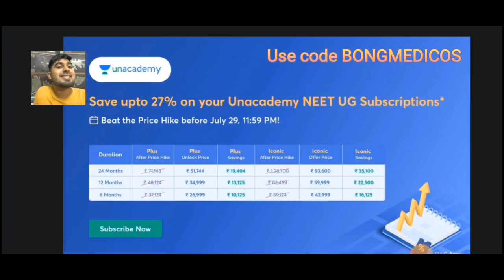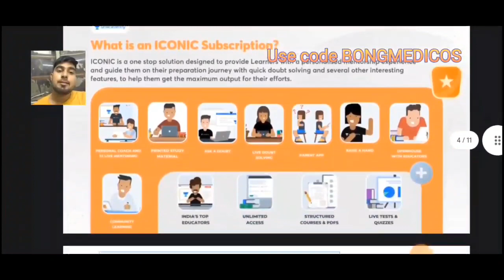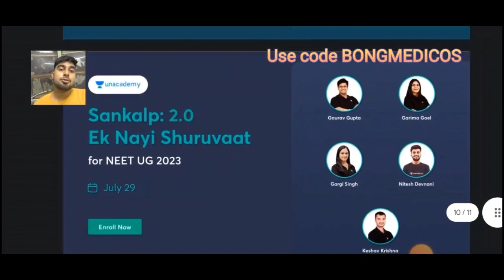Reality Check After NEET|| NEET 2022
Use Code ''BONGMEDICOS'', Unlock FREE Special Classes on Unacademy, & also Get 20% off on your NEET UG Subscription with up to 6 months of course extension at the same price today.